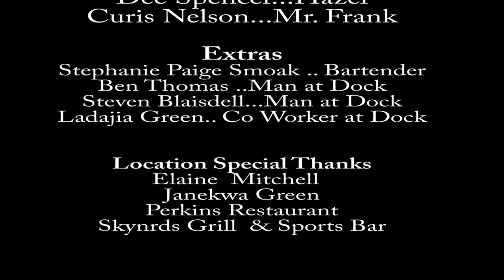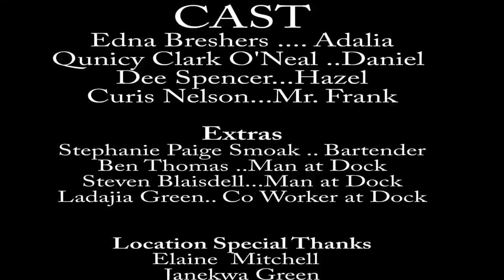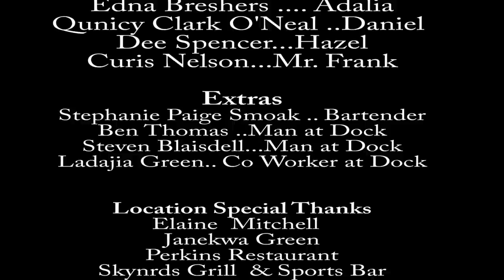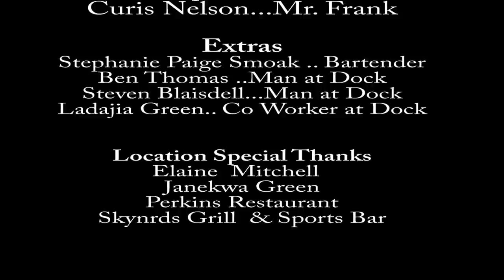The Long Ride Home Full Movie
When a couple's strength is tested by temptation of the flesh is forgiveness an option? Will they find their way back to love on the long ride home.